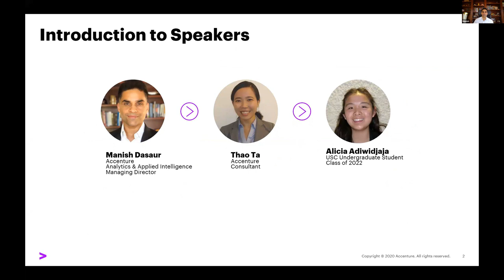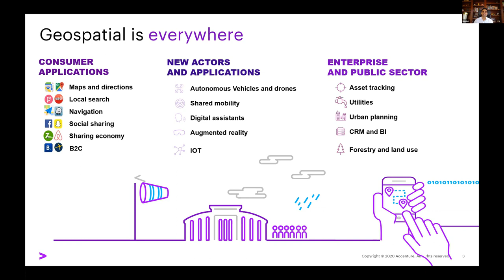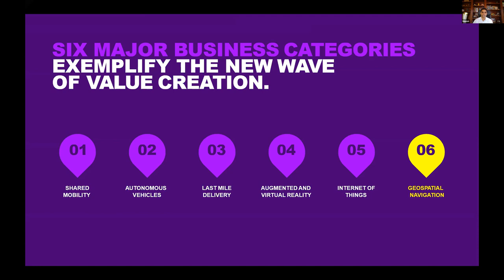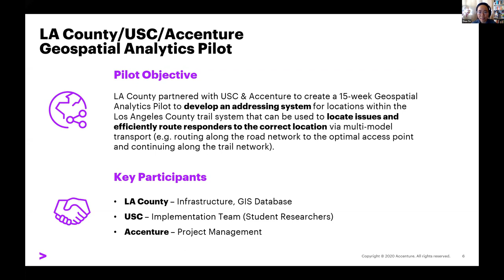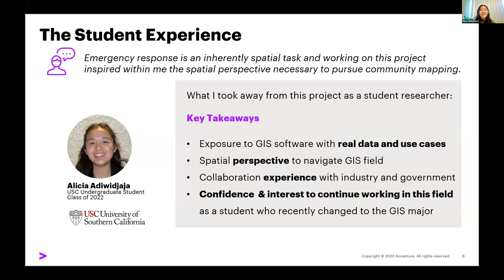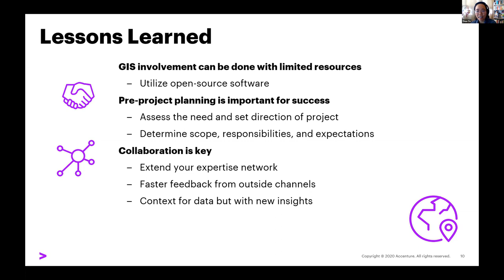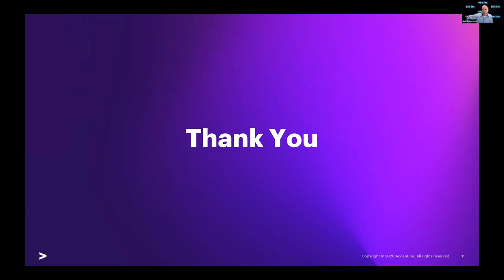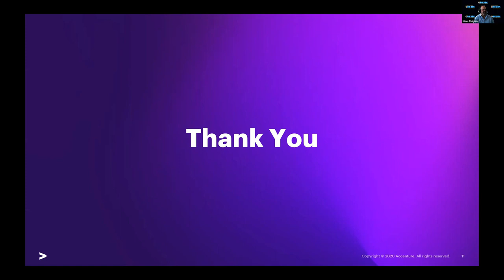(17) Alicia Adiwidjaja, Manish Dasaur and Thao Ta - Collaboration is Key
There is an abundance of knowledge experts and institutions in the region, which can be brought together to leverage best practices and create GIS skill pathways for future and current employees. This session brings together education, public and private sector analytics leaders to discuss collaborative cross-jurisdictional efforts in GIS. Speakers will discuss how to collaborate, vision, and execute GIS projects, even with limited resources.

Alicia Adiwidjaja is a third-year undergraduate student at the University of Southern California majoring in GeoDesign— an interdisciplinary field of study combining geographic information sciences and public policy.

Manish Dasaur is Managing Director, Accenture Analytics & Artificial Intelligence at Accenture

Thao Ta is a Data Consultant at Accenture